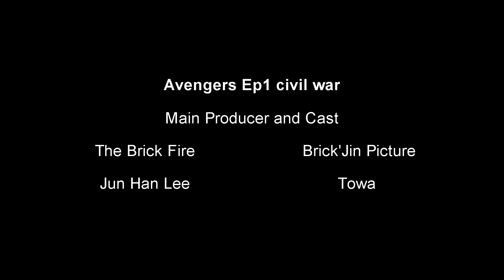Lego Avengers: Civil War Part 1(Pc support only)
What will happen when 2 of the biggest avengers take one each other
This video is only available on pc mobile version is coming tomorrow